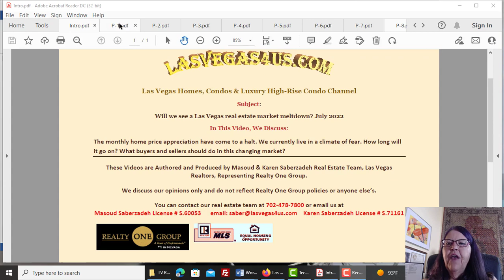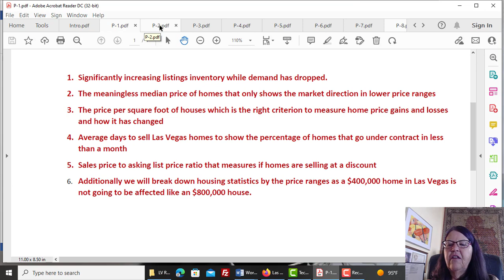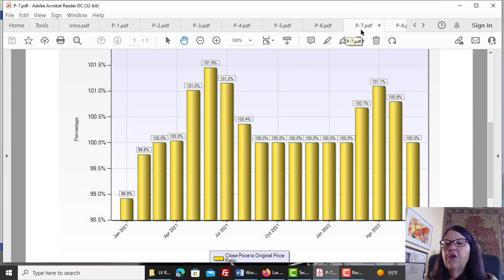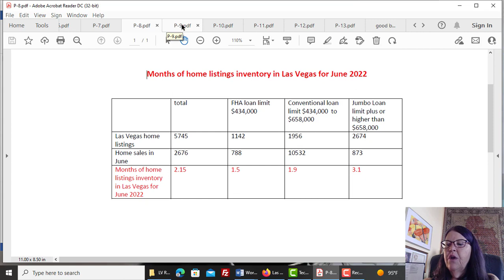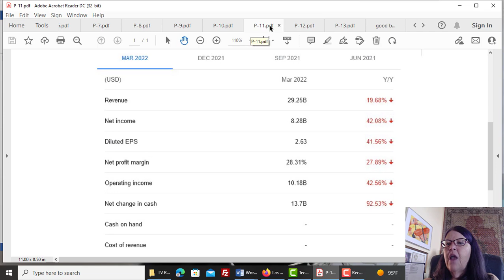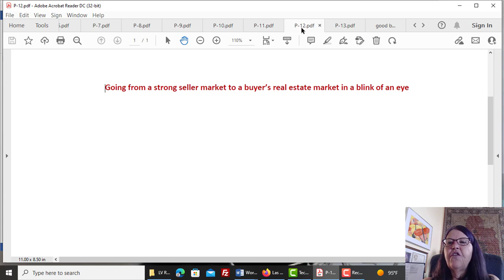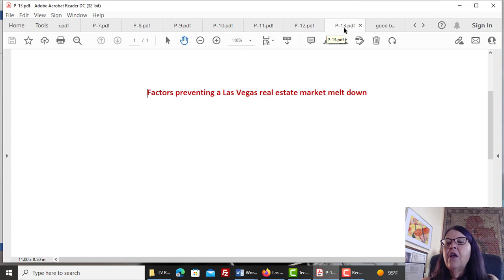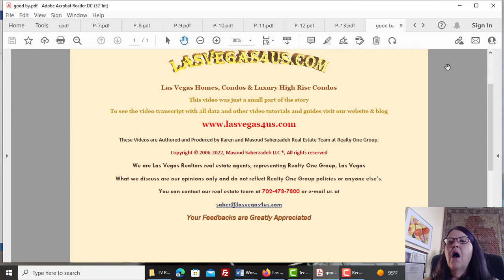Will We See a Las Vegas Real Estate Market Meltdown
While the Las Vegas real estate market is currently stable, fear negatively affects supply and demand. As a result, home buyers are backing off from making offers on homes and condos, waiting for price drops, while home sellers who have seen nothing but price gains are trying to sell at the top of the market.
While demand has dropped significantly, home listings inventory has risen by 61% from May, pushing the months of listings inventory to still tight 2.2 months. This video will discuss which price ranges will be affected most. And which factors will prevent Las Vegas real estate market from free fall, and what home buyers and sellers should do.
Please find the video page in our Las Vegas housing market updates